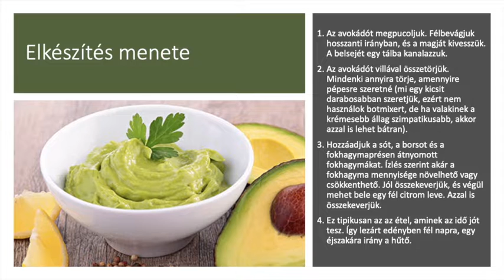ZEFI_ avokádókrém recept